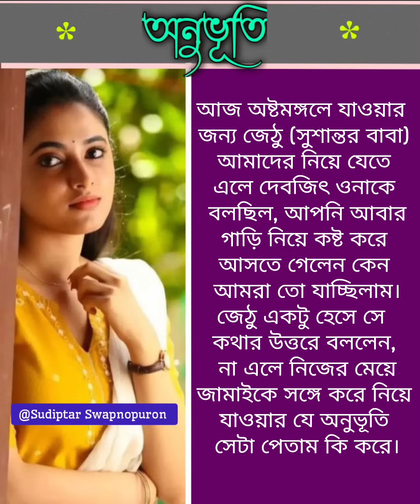গল্প : অনুভূতি | A Emotional Love Story | Bengali Storytelling | পাঠে : Sudipta Dobey Bera